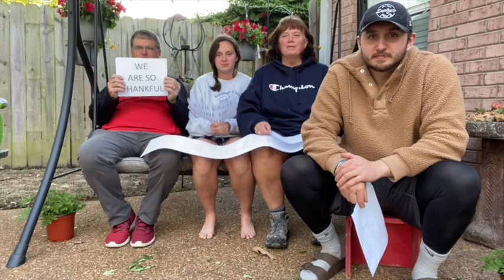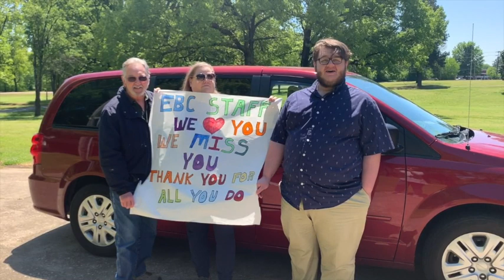Unedited (Pt. 1 of 2) Thank You Videos from Sunday Morning, April 19, 2020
Unedited (Pt. 1 of 2) Thank You Videos from Sunday Morning, April 19, 2020. These were videos that were sent in by EBC members to say "thank you" to the Bro. Fred and the EBC Staff for all of their work and ministry during this time of social distancing. An edited version (for content and run-time) was shown during our April 19, 2020 livestream on YouTube and Facebook.